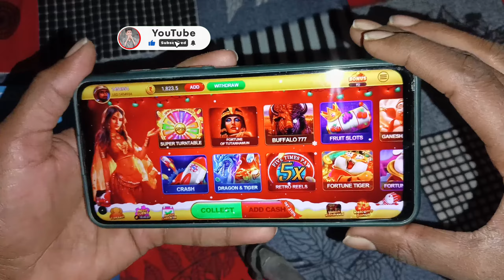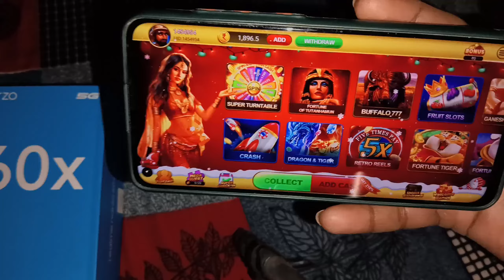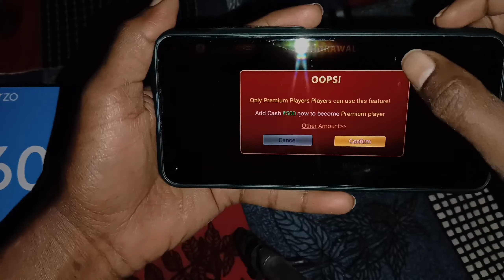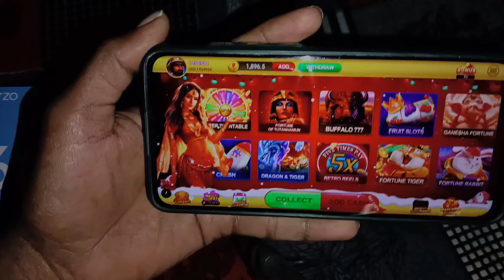₹500 Succesfull Withdraw || Slots club Casino game se paisa kaise nikale